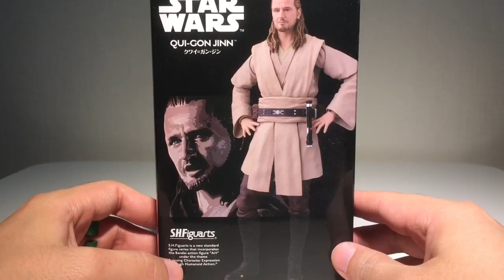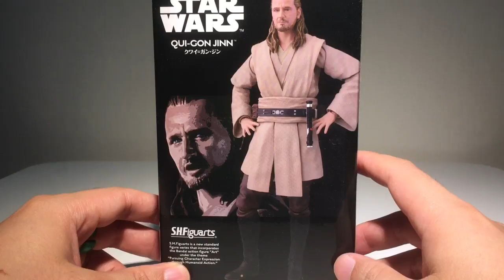스타워즈 콰이곤 진 반다이 SH피규아트 피규어 Starwars QUIGON JINN SHFiguarts Figures